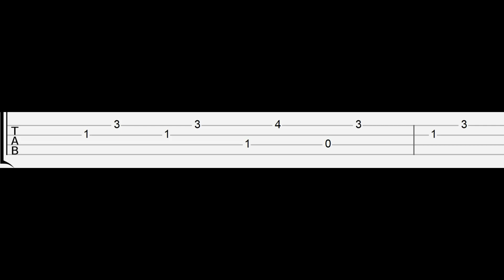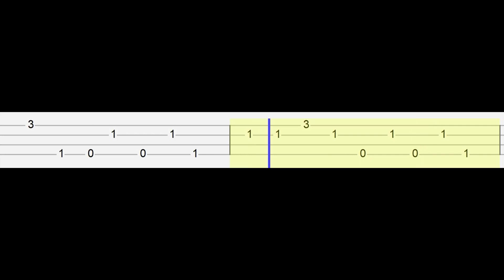Friday Night Funkin' - Endless Cycles - vs Sonic.Exe (Easy Ukulele Tabs Tutorial)